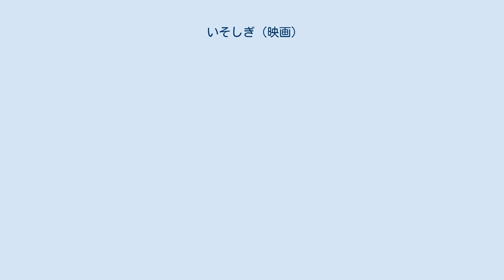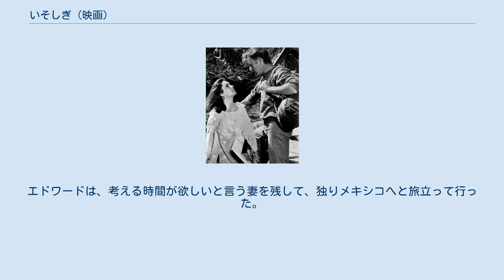いそしぎ (映画)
ヴィンセント・ミネリの監督映画
ダルトン・トランボの脚本映画
『いそしぎ』（The Sandpiper）は、1965年のアメリカ合衆国のドラマ映画。
監督はヴィンセント・ミネリ。
当時、夫婦だったエリザベス・テイラーとリチャード・バートンの、結婚後の初の共演作であり、主題歌『シャドウ・オブ・ユア・スマイル』は第38回アカデミー賞の歌曲賞を受賞した。
 自由な心を持つ美しい女流画家と、妻子ある学校長との半年間の恋を描くメロドラマ。
題名の『いそしぎ』は、ヒロインが海岸で保護した幼鳥の種名（イソシギ）である。
 羽の折れた幼鳥をヒロインが手当てし、野生の空へと飛び立たせるエピソードは、登場人物たちの来るべき別れを暗示している。
 シングル・マザーで無名の画家のローラ（エリザベス・テイラー）は、カリフォルニアの海岸の家で、9歳の息子ダニーと暮らしていた。
自由な生き方を愛するローラはダニーを学校に通わせず、自宅で教育していたが、ダニーは裁判所の命令でミッション・スクールの寮に入れられてしまう。
 ミッション・スクールの校長で牧師でもあるエドワード（リチャード・バートン）は、温順な妻のクレア（エヴァ・マリー・セイント）と共に学校を切り盛りし、新しい礼拝堂を建設するための寄付金集めに奔走していた。
エドワードは、神や社会的な常識を否定するローラを感化しようとするが、逆にローラの自由な心に惹かれ、密かに逢瀬を重ねる仲となる。
 ミッション・スクールに礼拝堂を建てるための寄付集めは、実は理事たちの脱税の隠れ蓑だった。
エドワードは、校長の座を守るために、理事たちの計画に目をつぶっていた。
しかし、ローラの影響で若い頃の情熱を取り戻したエドワードは、理事からの賄賂を突き返す。
 理事会に逆らったエドワードはローラとの関係を妻クレアに打ち明け、学校を去る決心をする。
ローラもまた、妻とローラの両方を愛しているというエドワードの葛藤を尊重し、別れを受け入れる。
エドワードは、考える時間が欲しいと言う妻を残して、独りメキシコへと旅立って行った。
 ※括弧内は日本語吹替 Rotten Tomatoesによれば、11件の評論のうち高評価は9%にあたる1件のみで、平均点は10点満点中3.19点となっている。